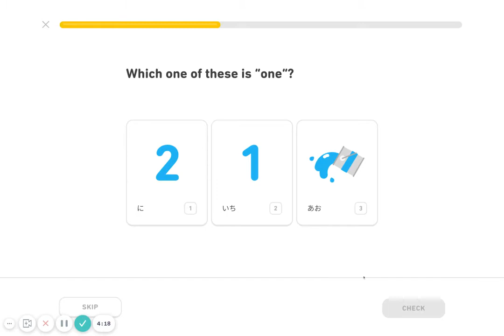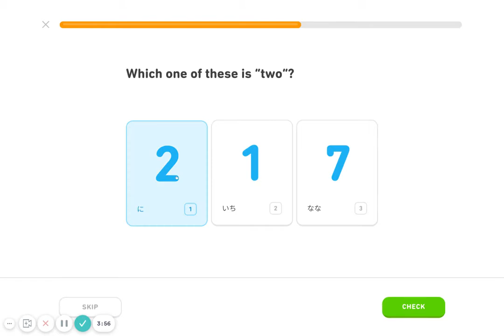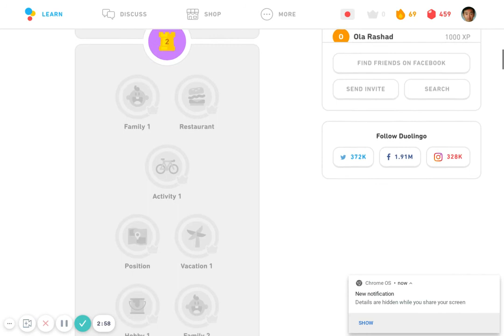むらログ 「Duolingo」